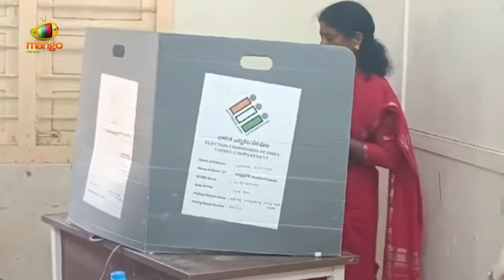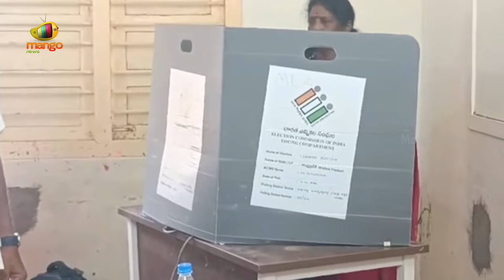Vanga Geetha Casts Her Vote In Pithapuram | General Elections 2024 | AP Elections 2024 | AP Polling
Vanga Geetha Casts Her Vote In Pithapuram. Vanga Geetha Cast Her Vote In the 4th Phase of the General Elections.